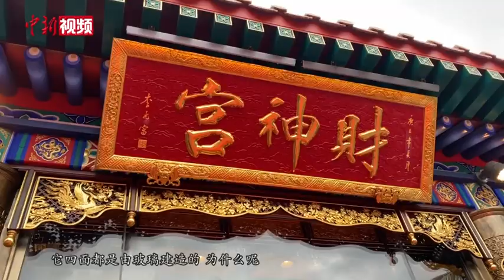在香港拜财神的正确“姿势”：一起给财神爷“贴金”吧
4月26日，香港啬色园黄大仙祠财神宫举行开幕典礼，并邀请观礼嘉宾共同为财神贴金箔塑金身。据介绍，该殿供奉的是黑虎玄坛元帅赵公明，是道教四大元帅之一。相传赵公明曾是一位经商奇才，他因聪颖勤劳而聚财有方；以经营得当而理财有道；以慈善爱民、仗义济困而闻名于世，此后受封成为主管财源的神明。财神的神话故事倾注了中国劳动人民的朴素情感，也寄托着老百姓安居乐业、财运亨通的美好心愿。新建成的财神宫有何特别之处，在香港拜财神又有哪些讲究？跟随小新的镜头，一起来看看吧。